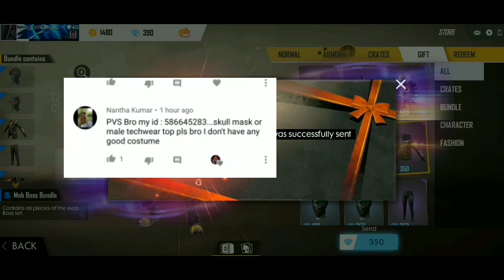Free fire Funny moment and SAY STATUE tricks tamil || SURPRISE WINNER ||PVS🇮🇳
💞PVS GAMING💞